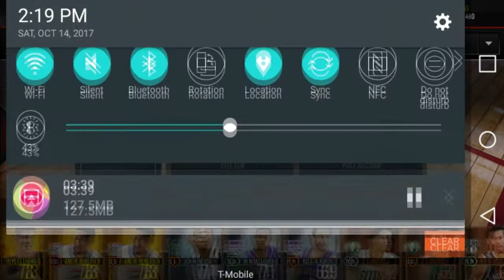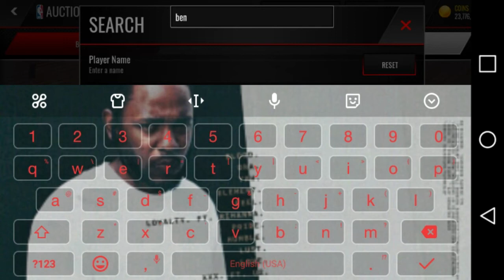X2 RARE LEGACY TEAM GIVEAWAY